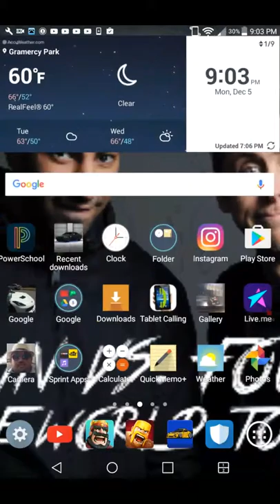Clash royale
Follow me in Instagram:miguelzepeda0709